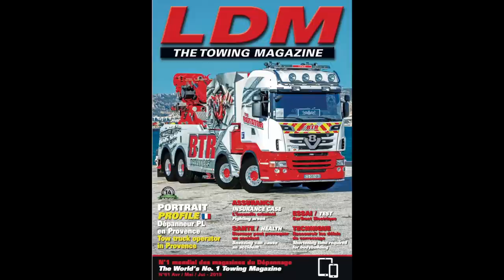CarTract Electric by LDM© (Trailer)